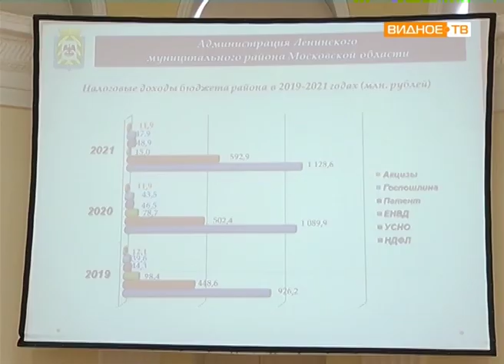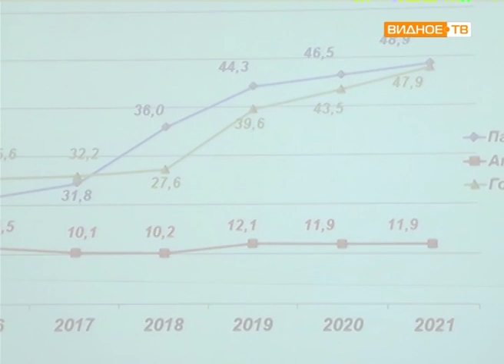"Вопросы бюджета" - публичные слушания по проекту бюджета Ленинского района